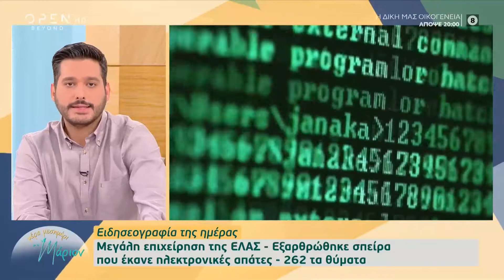Εξαρθρώθηκε σπείρα που έκανε ηλεκτρονικές απάτες – 262 τα θύματα |Μέρα μεσημέρι με τη Μάριον|OPEN TV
Γίνετε μέλος στο κανάλι του OPEN για να αποκτήσετε πρόσβαση σε προνόμια:
Μεγάλη επιχείρηση της ΕΛ.ΑΣ που εξάρθρωσε σπείρα που έκανε ηλεκτρονικές απάτες.